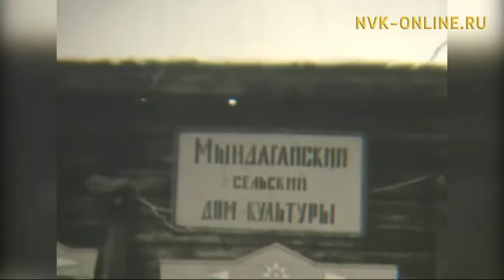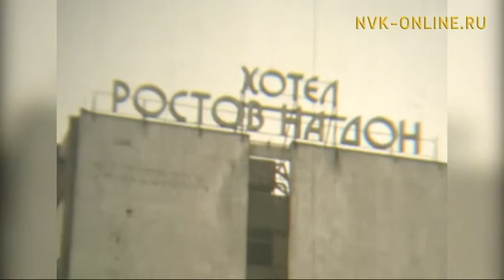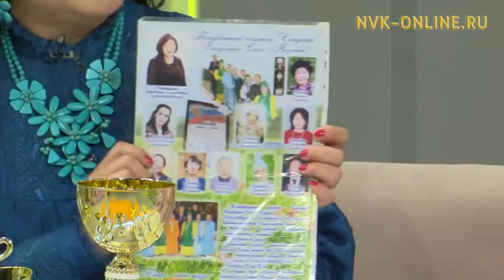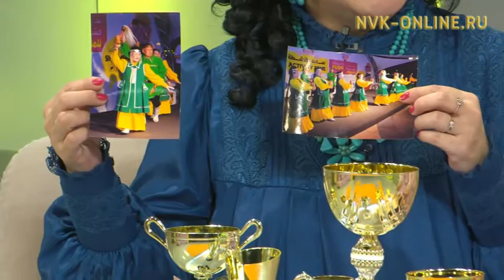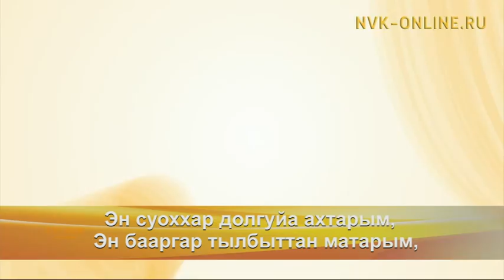Кэл, олор, сэһэргэһиэх (25.12.2016)